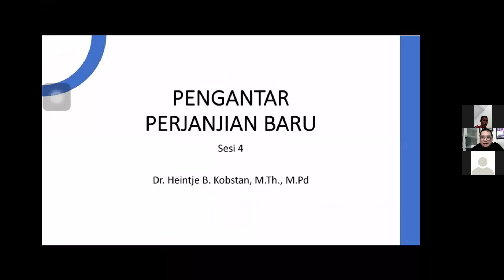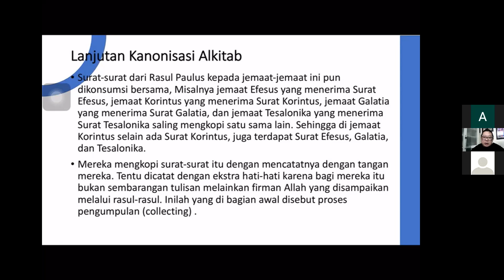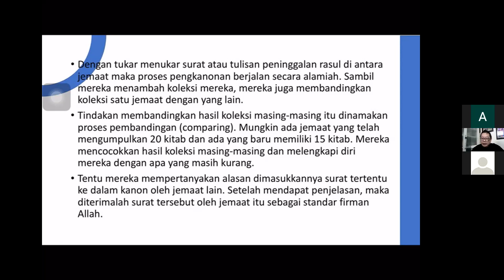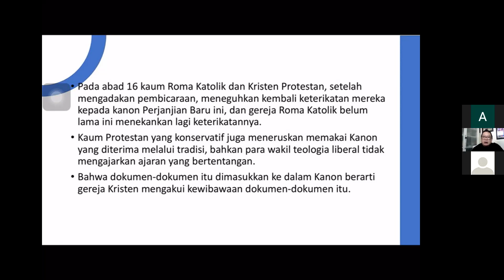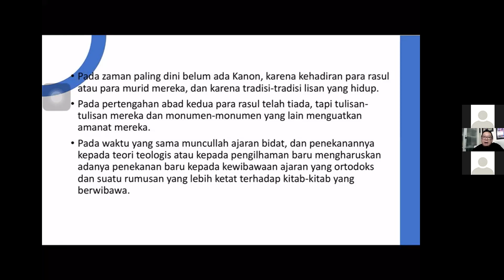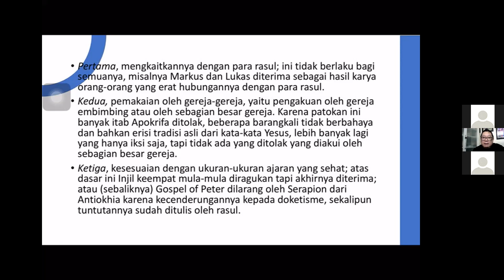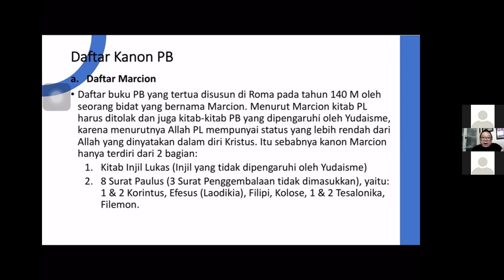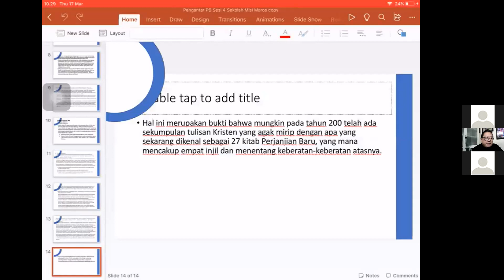Pengantar PB Sesi 4 Sekolah Misi Kabar Baik, 18 Maret 2022 - Dr. Heintje B. Kobstan, M.Th., M.Pd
Pengantar PB Sesi 4
Sekolah Misi Kabar Baik, 18 Maret 2022
Dr. Heintje B. Kobstan, M.Th., M.Pd